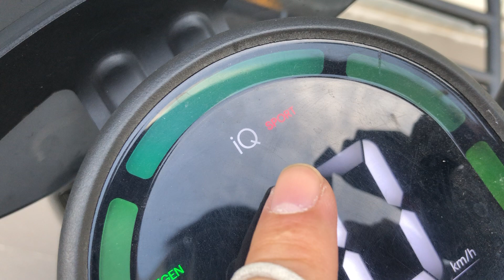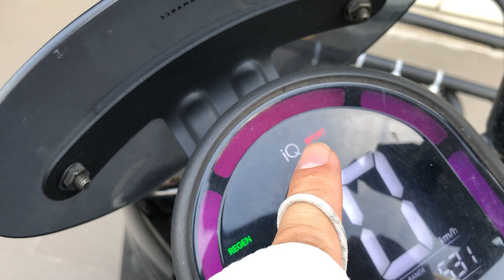【gogoro實測實說】「性能提升方案」取消訂閱後，車輛仍能享有服務！？陷阱？福利？｜讓我們繼續看下去｜2019年9月版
❤【緣起】
2018年5月29日Gogoro S2推出
同年7月12日開始擁有此車
❤【觀點】
本播放清單純粹以研究實用的廣度切入，深入淺出，先滿足車友低價保養機車所需的所有訊息，再進一步給予欲購車人士的專業建議，提供進階真實的參考方向。
此外，車輛/部品的專業測試，向來是現行消費者所欠缺，卻是最迫切需要的真實資訊，個人站在「消費者立場」勇於突破進行專業詳盡的說明，希望在車友間引起迴響，進而引領「反璞歸真」還其本質的世界潮流。
❤【不逐流，故真實】
我的「電動機車實測撥放清單」跟其他大家的影片有點不一樣，
沒有譁眾取寵的剪輯影音特效
沒有虛詞詭說的業配內容
沒有惜車如命的車寶觀點
只有眼見為實的實測過程
只有躬體力行的(成功失敗)經驗分享
只有實用派使用者的專業立場
❤【實測實說】
個人上下班的路況不佳：砂土、淹水、暴雨、泥漿飛濺
工作忙碌會讓我想去研究、省錢、省時的懶人保養方法
並運用個人專業去實驗，希望將該車的效益/效率最大化
如此而已
您若認同這理念，就大家一起分享切磋研究吧！